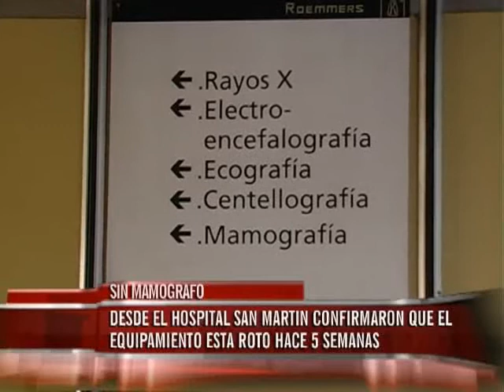VIERNES 11 GUBSPUN INFORME WMV HD 720